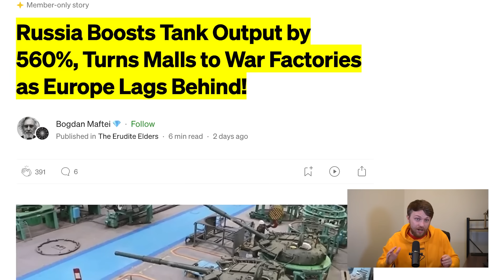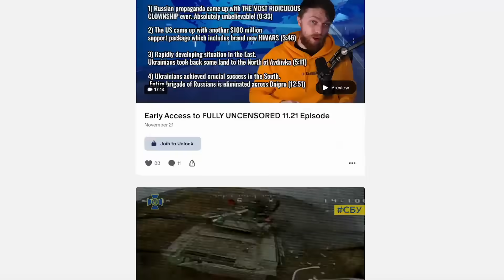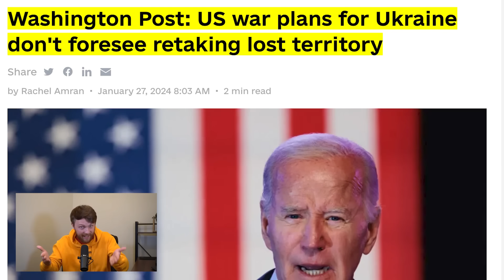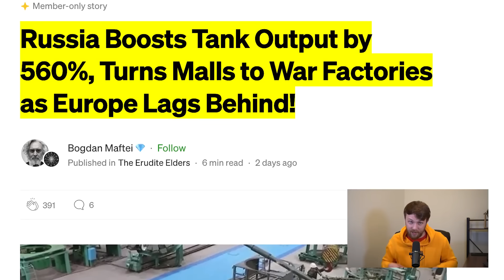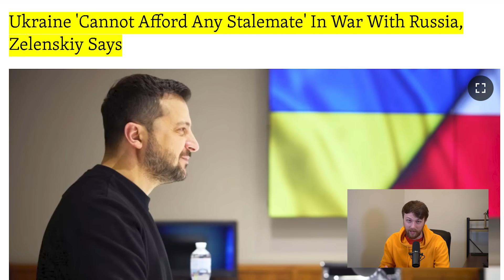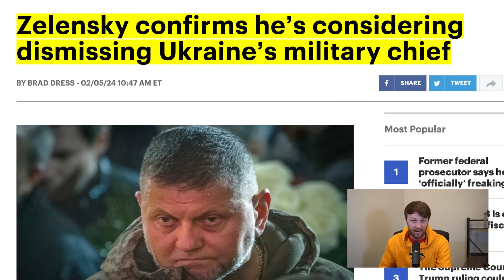BREAKING! Zelensky MAKES THE BIGGEST MISTAKE. Avdiivka CRITICAL SITUATION. Putin CHANGES STRATEGY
Zelensky visits Robotyne, which is less than 1km away from the active frontline. Situation in Avdiivka is critical. Russians captured land and threaten Ukrainians. Russians change strategy. The US adjusts the support. Putin prepares new attack. Zelensky is about to make a critical mistake. Russians might seize the initiative.

0:00 In today's episode
0:37 Zelensky visits Robotyne
2:33 Situation in Avdiivka is critical
7:49 Russians change strategy
12:23 Zelensky to make a critical mistake